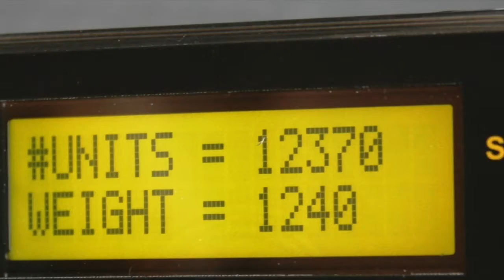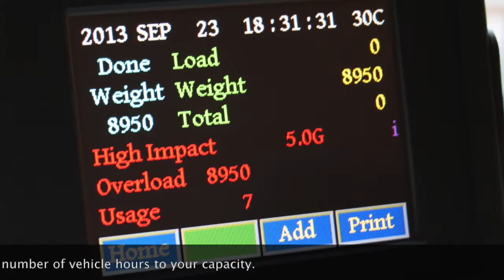Lift Truck Onboard Freight Weight Verification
This video is about Lift Truck Onboard Freight Weight Verification manufactured by Integrated Visual Data Technology Inc.